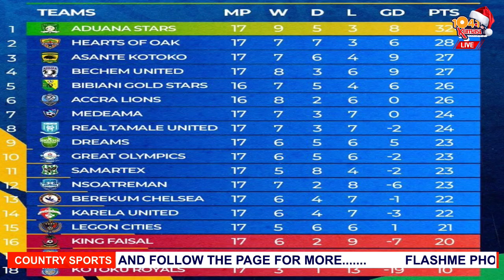🔥BREAKING - Dreams FC played better than us", listen to every word Kotoko coach Zerbo said following